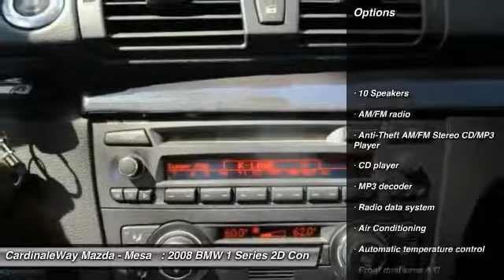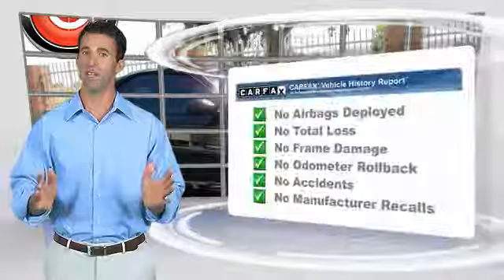2008 BMW 1 Series Mesa AZ MH1912A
2008 BMW 1 Series 128i

6343 E. Test Drive

6-Speed, Brake assist, Front dual zone A/C, Fully automatic headlights, Glass rear window, Leatherette Upholstery, and MP3 decoder. Drop top! Don t miss the fantastic bargain! Your time is almost up on this outstanding-looking and fun 2008 BMW 1 Series, ready and waiting for some top-down fun. New Car Test Drive said,  ...the sporty dynamics of rear-wheel drive, agile handling, powerful engines and seating for four, all those attributes we ve come to expect from the Bavarian automaker, in a smaller, less costly package than its other models...  Drop the top to let the wind blow through your hair and bask in the warmth of the sun. Stop by CardinaleWay Mazda Mesa today! Vehicle price and availability are subject to change without notice.